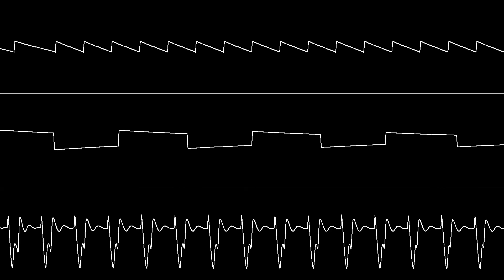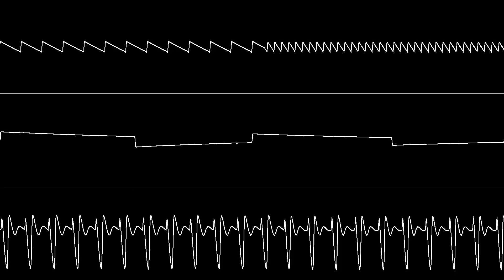Tim Follin - "Bionic Commando (C64) - Stage 2" [Oscilloscope View]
NONE OF THE MUSIC IN THIS VIDEO IS MY OWN. Requested by Γιώργος Πλασκασοβίτης.

Oscilloscope visuals created with Zeinok's OVGen program.